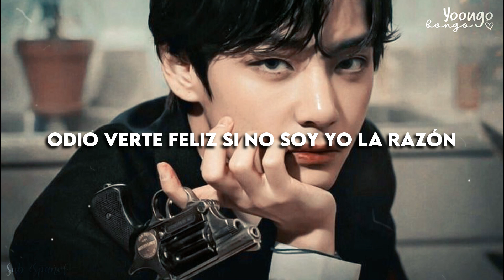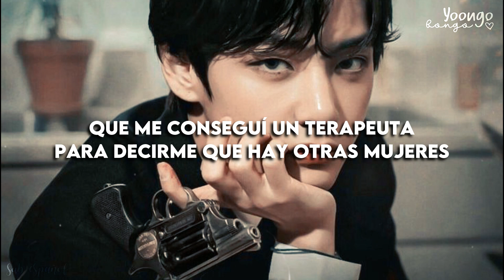SZA - Kill Bill // Sub. Español // Letra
ATENCIÓN
Basado en la política de Youtube y sobre el reglamento del Copyright, tengo que recalcar unas cosas:
-No obtengo dinero por este tipo de videos, es por puro gusto y querer divulgar lo que me gusta.
-Todos los Derechos Reservados con los respectivos artistas que aparecen, no busco quitar nada de nadie, como repito, las traducciones de diversas canciones son hechas con el único objetivo de entretener a más personas, que disfruten de lo que me gusta hacer.